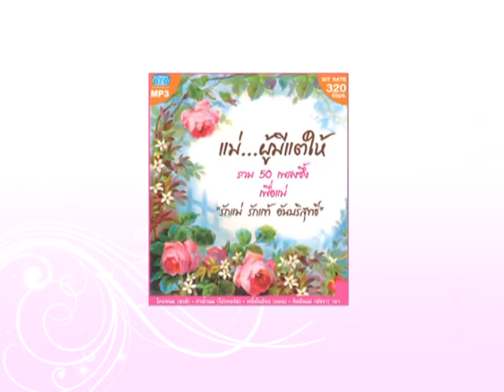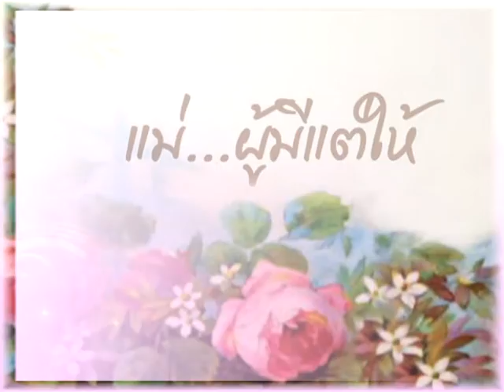Retro Original TV-Specialวันแม่12/08/55 ช่วง1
รายการเรโทร ออริจินัล ต้อนรับวันแม่ วันนี้คุณจี๊ด สุนทรขอเป็นตัวแทนลูกๆนำพวงมะลัยดอกมะลิมากราบคุณแม่ทุกๆท่าน ขอให้คุณแม่มีพลานามัยที่สมบูรณ์ อยู่เป็นร่มโพธิ์ร่มไทรให้กับลูกๆตลอดไป สำหรับบทเพลงที่นำมาฝากต้องเป็นเพลงเพราะๆความหมายดีๆที่ระลึกถึงพระคุณแม่อย่างเพลงใครหนอ แล้วก็เพลงหนึ่งในร้อย

**MP3 แม่...ผู้มีแต่ให้ รักแม่ รักแท้ อันบริสุทธิ์ วางจำหน่ายที่ 7/11ใกล้บ้านท่านแล้ว

รายการเรโทร ออริจินัล เป็นรายการที่นำความจะพาคุณย้อนอดีตไปกับความไพเราะของเสียงเพลงจากยุค 80s-90s กับหลากหลายศิลปินดังอาทิเช่น วงThe Royal Sprites วงThe Impossible      วงแกรนเอ็กซ์ วงเพื่อน วงพลอย วงโอเวชั่น วงดิอินโนเซ้นท์ วงForever ไฮดร้า หรือศิลปินเดี่ยวอาทิ แจ้ ดนุพล ติ๊ก ชิโร่ และศิลปินอีกมากมายเต็มอิ่ม 1 ชั่วโมงกับพิธีกรสุดซี๊ด คุณจี๊ด สุนทร สุจริตฉันท์แห่งวง รอยัล สไปรท์ ที่นอกจากจะมาพร้อมบทเพลงเพราะๆแล้วยังมีเนื้อหาสาระเกร็ดความรู้เกี่ยวกับเบื้องหน้­าและเบื้องหลังการทำงานของศิลปินต่างๆแบบเจาะลึก

ออกอากาศทุกวัน เสาร์-อาทิตย์ 08:00-09:00น.
ช่อง มะจัง ดิออริจินัล ทีวี True Vision 82 สำหรับลูกค้าแพ็กเก็จGold/Platinum
สำหรับแพ็กเก็จอื่นๆ เชิญรับชมช่อง True Vision 53ค่า